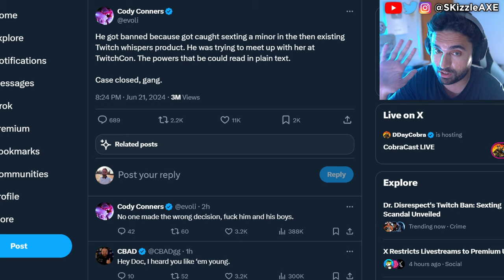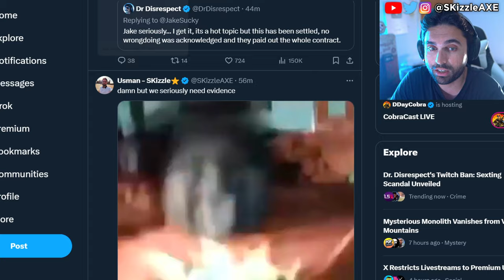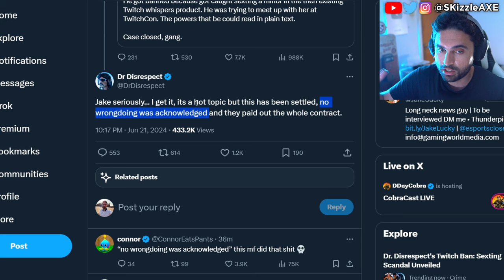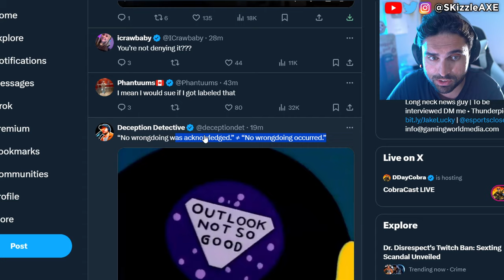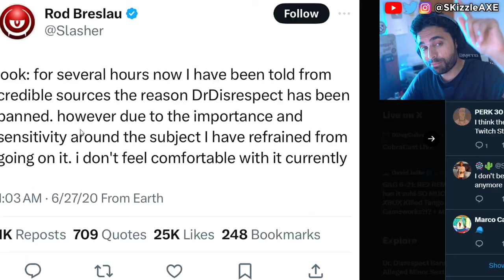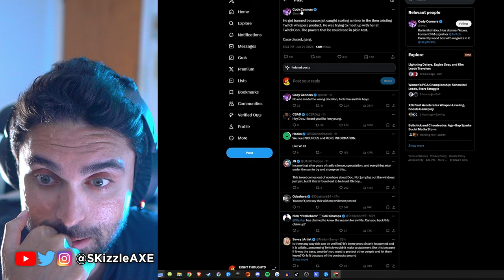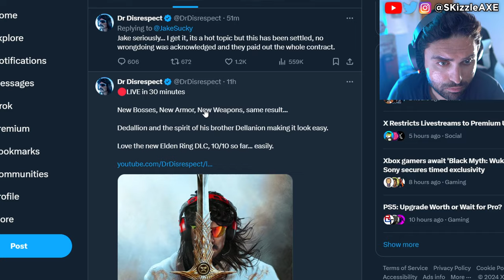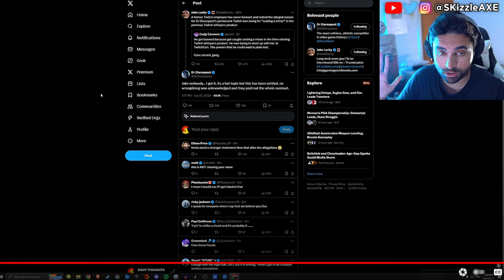DrDisrespect EXPOSED... This Just Happened 🤯 - Nickmercs & Dr Disrespect, COD Warzone PS5 Xbox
DrDisrespect Banned from Twitch for messaging a minor.
Woke DISASTER For Call Of Duty! Woke Ammo Accidently RED PILLS Normies On Disturbing Trend They Hide. Activision bans TimTheTatMan, Nickmercs and DrDisrespect.

Video Credit @GHOSTOFEIGHT